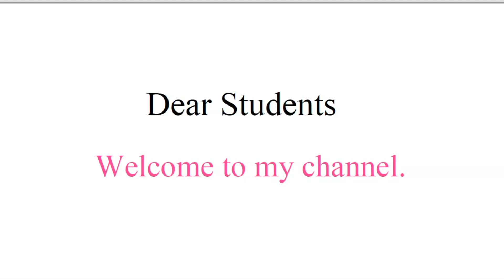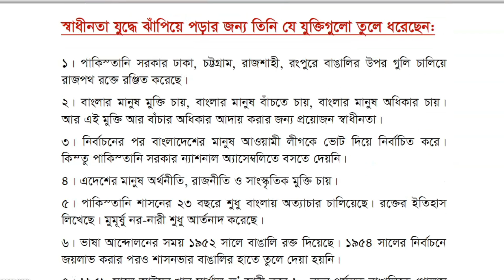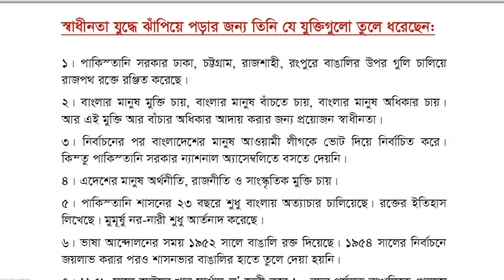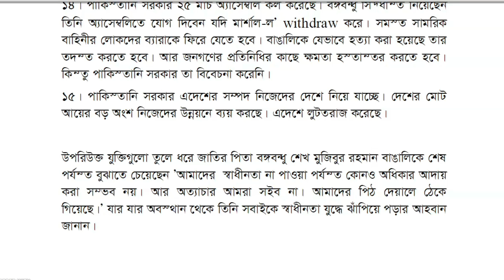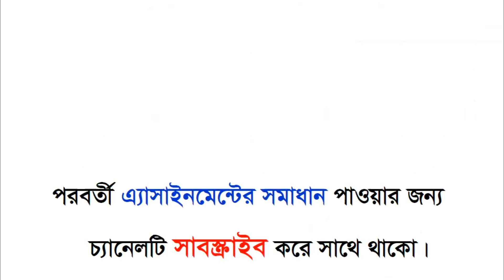৮ম শ্রেণির বাংলা এসাইনমেন্ট-৬ষ্ঠ সপ্তাহ I Class 8 Bangla Assignment-6th Week I নির্ভুল ও যথাযথ উত্তর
৮ম শ্রেণির বাংলা এসাইনমেন্ট-৬ষ্ঠ সপ্তাহ I Class 8 Bangla Assignment-6th Week I নির্ভুল ও যথাযথ উত্তর I

=৮ম শ্রেণির বাংলা এসাইনমেন্ট ৬ষ্ঠ সপ্তাহ
=৮ম শ্রেণির বাংলা এসাইনমেন্ট

In this video, you will get a clear idea of how to prepare an assignment properly. Here class 8 Bangla assignment of 6th Week has also been solved.

আরও ভিডিও পেতে নিচের লিংকে যানঃ